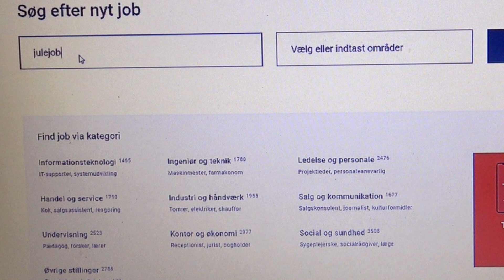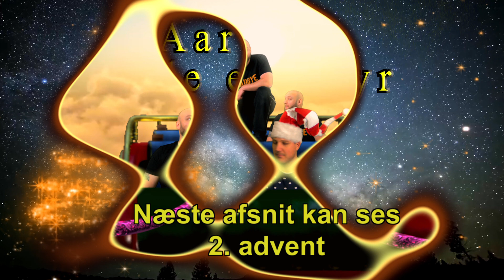Aarbye's Juleeventyr ep1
1/4 afsnit - som bliver vist de 4 søndage i advent..

Medvirkende:
► Niki Topgaard
► Flamesman1
► Andreas Reime
► Aarbye

Alt er værdsat! :)

Mine Kanaler:
  ► Aarbye
  ► Aarbye Gaming

Mit YouTube setup:

Kamera:
Sony FDR-AX33
Sony 405 FullHD
Gopro 5 Black
Huawei 20 pro Mobil kamara

Lyd:
ADX Ultimate Microphone

Lys:
Solen
2 x photolight standere

Computer:
Windows 10 Professional 64-bit
Asus PRIME Z390 Prime
Intel i7 9700K 3.6GHz 8-Core

Software:

Avid
Adobe Photoshop

Kategori:
Underholdning / Gaming